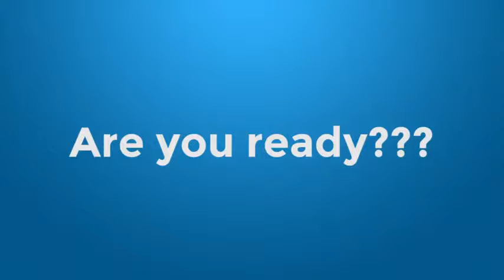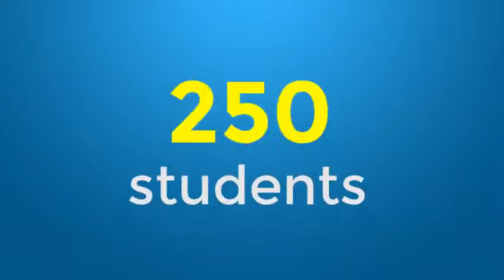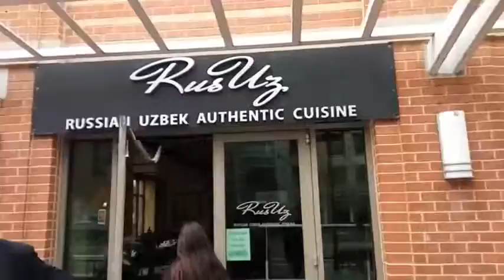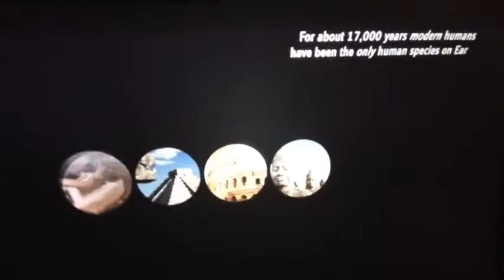Узбекский плов в США: Washington DC! - TheBox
Салам Алейкум всем всем!

Просим прощения за задержку в выпуске, монтаж занимает много времени и мы не успели.

Сегодня вы будете путешествовать вместе с Джамшидом в Вашингтон! А также узнаете как проходят встречи UGRAD!

Если вы желаете стать героем будущих выпусков и поделиться своим опытом со всеми, оставляйте свои заявки на участие на сайте

С уважением,
TheBox